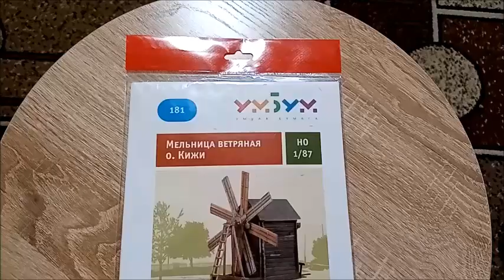Умная бумага - Ветряная мельница (остров Кижи)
Краткое видео процесса сборки модели и конечный результат